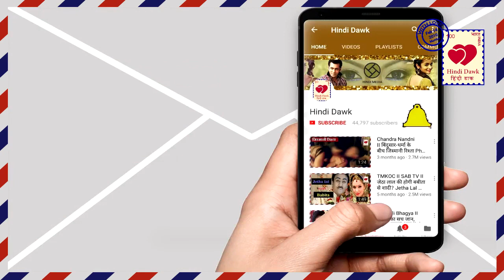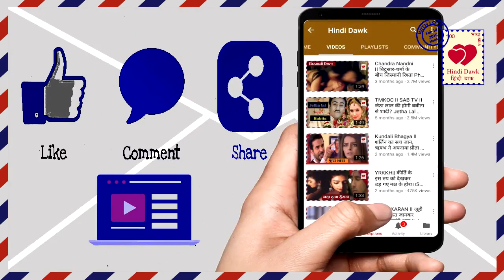11 Actress Before & After Plastic Surgery 11 अभिनेत्रियाँ: प्लास्टिक सर्जरी के पहले और बाद में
11 Actress Before & After Plastic Surgery
11 अभिनेत्रियाँ: प्लास्टिक सर्जरी के पहले और बाद में